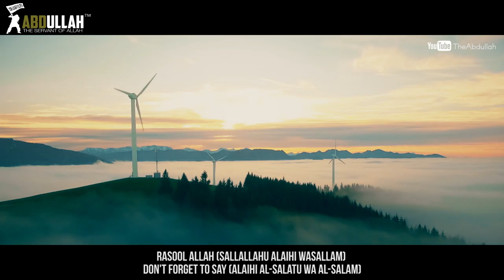The Value Of Dunya | Thought Provoking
Title: The Value Of Dunya
speaker: Majed Mahmoud

*Note: I allow anyone to translate our content and reshare videos but the video must remain branded under TheAbdullah™ Productions (with our logo and channel link) all speakers and artists should also be credited in the description.